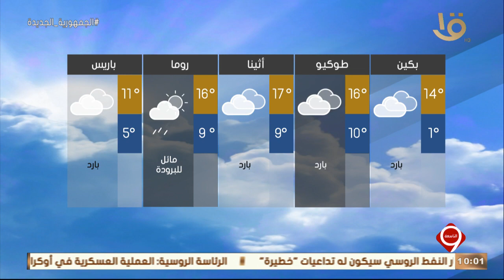نشرة التاسعة | بيان بدرجات الحرارة المتوقعة غدا